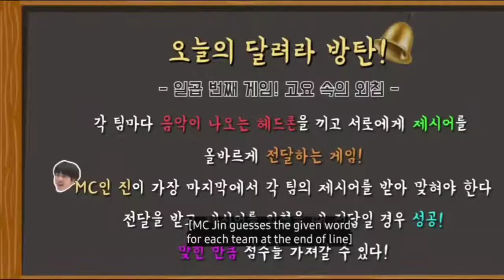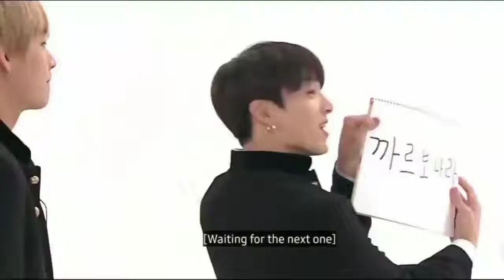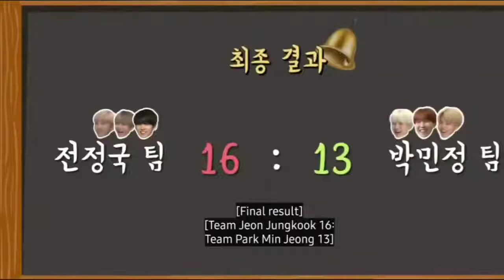BTS Whisper challenge